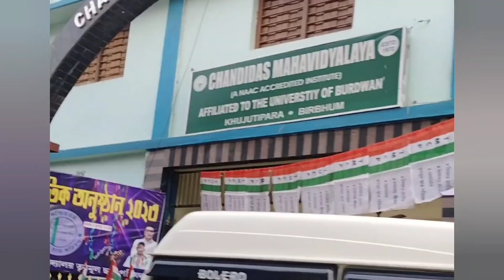my first vlog||Cover by -Singdhajit bhowmik|| chandidas Mahavidyalaya|| khujutipara college program